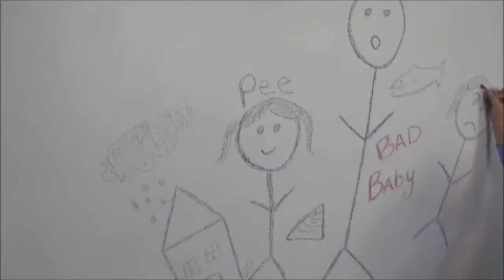Bad Baby Daddy vs Victoria Make Up Fail Toy Freaks Family Annabelle Hidden Egg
I Reupload It